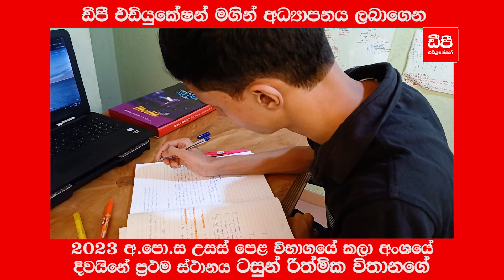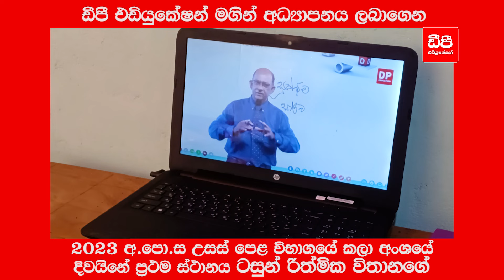2023 උසස් පෙළ විභාගයේ කලා අංශයෙන් දිවයිනේ ප්‍රථම ස්ථානය ලබාගත් ටසුන් රිත්මික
ඩීපී එඩියුකේෂන් මගින් අධ්‍යාපනය ලබා 2023 උසස් පෙළ විභාගයේ කලා අංශයෙන් දිවයිනේ ප්‍රථම ස්ථානය ලබාගත් ටසුන් රිත්මික දැක්වූ අදහස් ඇතුළත් වීඩියෝව නරඹන්න...

මේවගේ විශිෂ්ට ප්‍රතිඵල ලබා ගන්න ඩීපී එඩියුකේෂන් සමඟ පහත ලින්ක් එක ඔස්සේ සම්බන්ධ වන්න